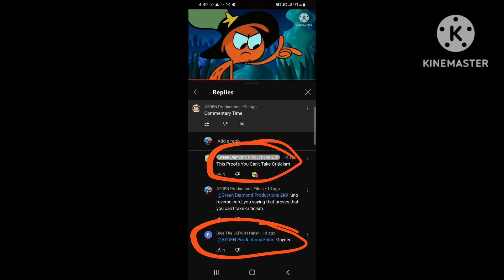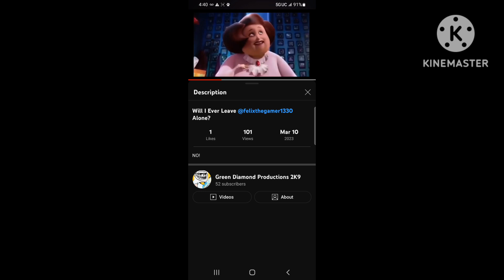being a drama seeker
O, & @InbetweenersFan100, if you are watching this, DO NOT SEND YOUR FANS AFTER ME, OR ELSE I'LL BLAST MORE MUSIC INTO YOUR EARS